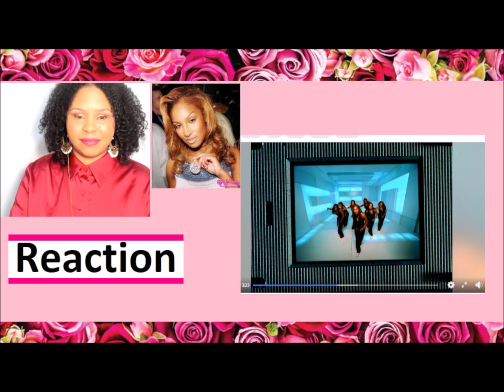Olivia - Bizounce Music Video Reaction 1st Lady of G-Unit